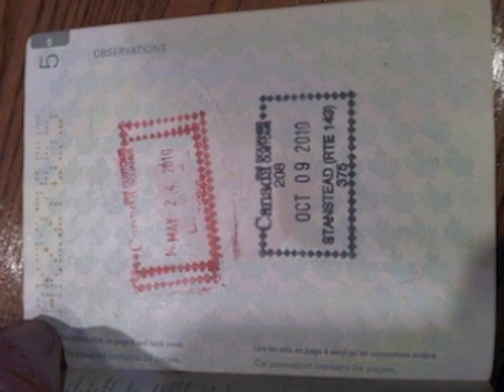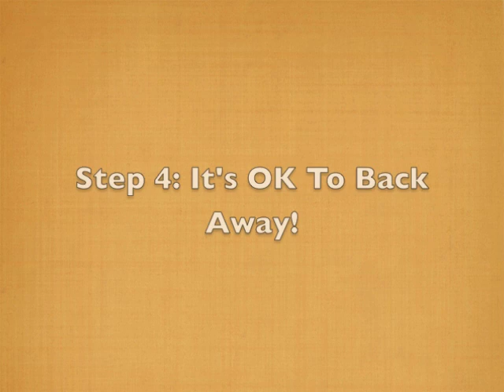How To Master Ethical Haggling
In today's post, we'll talk about how to master ethical haggling--something that's a huge part of certain cultures, but that can be confusing and daunting to others.

Photo credits to Creative Commons, Flickr users Ken Lund, Daniel Pierce, Dani Scism, Darlene Is Evil, US Army Africa, Maurits Knook, Market Manager, epi longo, oh-barcelona.com, Anne-Lise Heinrichs, dearbarbie, Misko, ho visto nina volare, and Glen.